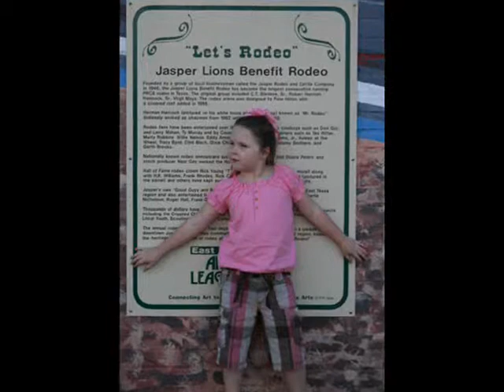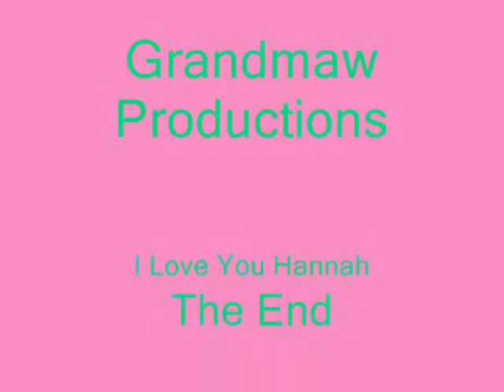Steven Curtis Chapman Cinderella, Tim McGraw My Little Girl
We Love You Hannah